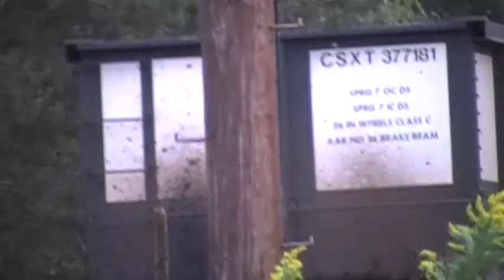coal train southbound while at wendys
This train caught us by surprise while sitting eating lunch in a Wendy's parking lot. Just managed to get the camera off the dash in time to catch the train. Our railroad scanner sure saved th day by warning us it was coming. love that radio. An AC4400CW and an ES44AH pulling coal cars toward Newport News, VA.